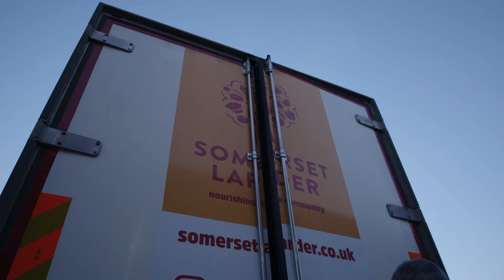EDF Apprenticeships | South West Larder | Client Video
A fast paced stylised video highlighting the incredible opportunities awaiting those seeking a career in the hospitality industry. Filmed for EDF.